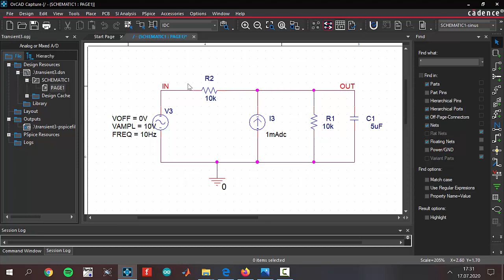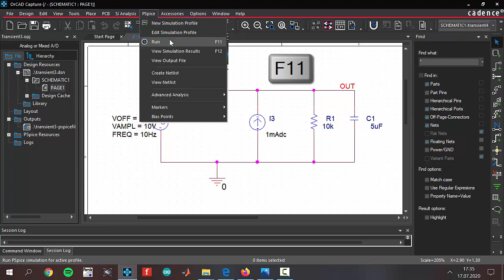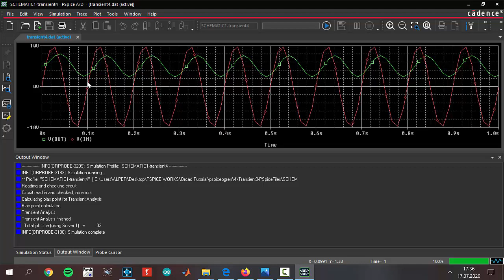LESSON 5: Circuit With Sinusoidal Input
Another way of showing transient analysis...

6th video :Transient Analysis